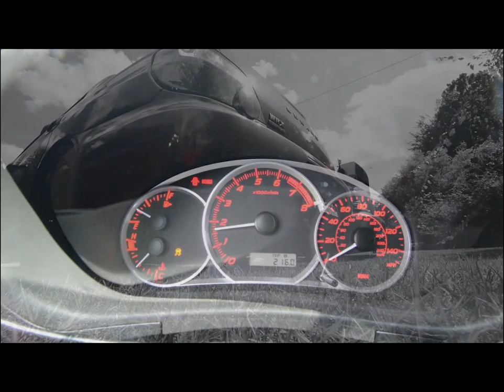Subaru's playing in the Dirt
A few guys with with Subaru's wanted to go out and drive their car the way it was designed to do. Here is some footage from our adventure.